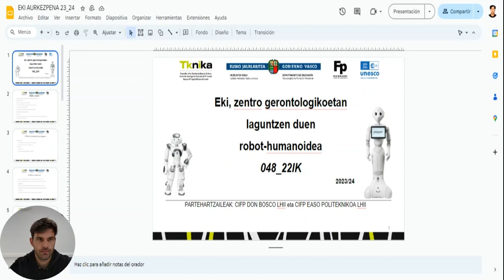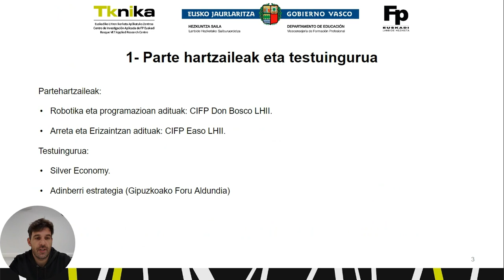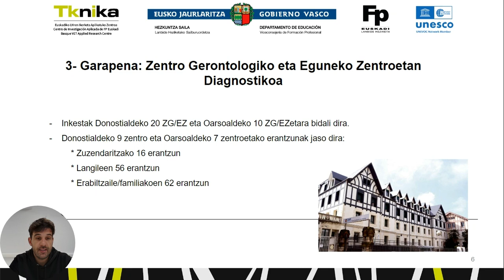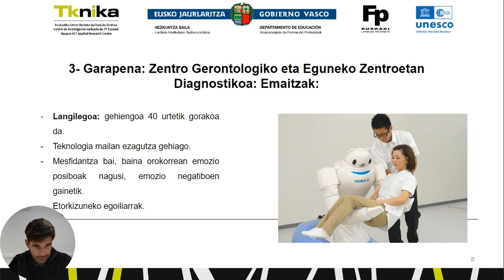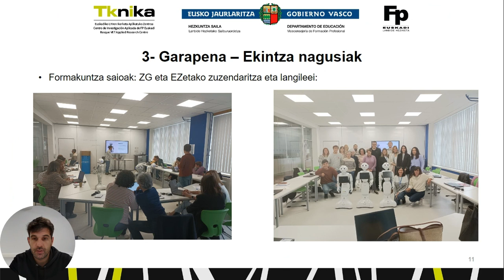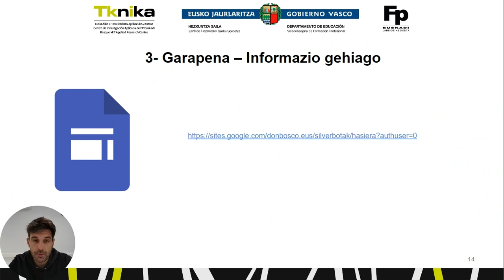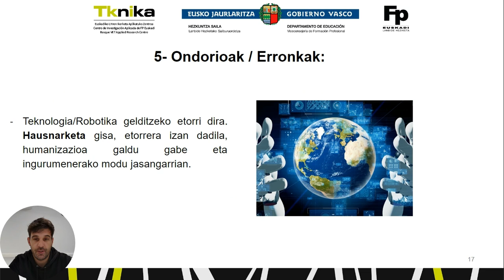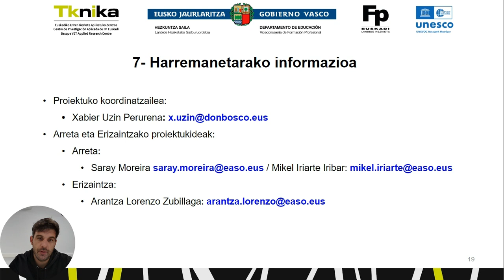EKI II, robot sozialak zentro gerontologiko eta eguneko zentroetan. EUS.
Robotika sozialak zentro gerontologikoetan eta eguneko zentroetan izan dezakeen erabilera ikertzea eta aplikatzea zahartze aktibo, osasuntsu eta hauskortasunaren prebentzioa sustatzeko.  // Investigar y aplicar el posible uso de la robótica social en los centros gerontológicos y centros de día para promover la prevención del envejecimiento activo, saludable y fragilidad.